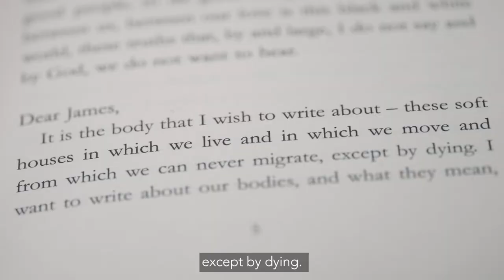Kei Miller - 'Things I have Withheld' Book Trailer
Kei Miller gives us a brief glimpse into his lyrical work ‘Things I Have Withheld,’ a collection of essays which examines the aspects of life which are too often silenced